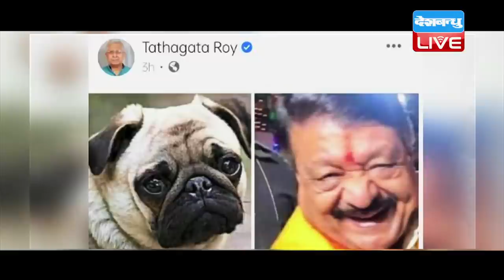बंगाल में बीजेपी के दिग्गज आपस में ही भिड़े | tathagata roy ने किया ट्वीट